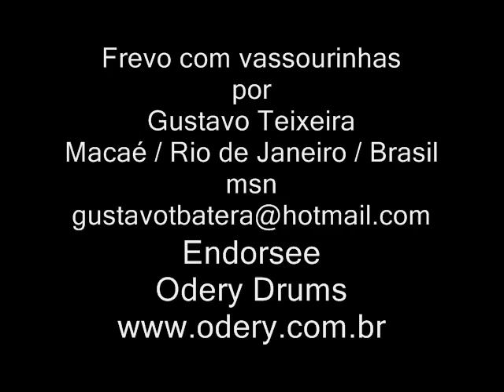Frevo por Gustavo Teixeira